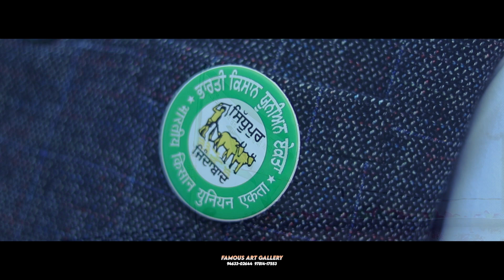NEW PUNJABI WEDDING HIGHLIGHT 2021 || SATNAM & NAVREET || FAMOUS ART GALLERY 94633-02644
ONLINE BOOKING
           PRE WEDDING , POST WEDDING , PHOTOSHOOT , LIVE WEDDING
                                      ALL PHOTOGRAPHY THINGS
                                    CON.BY FAMOUS ART GALLERY